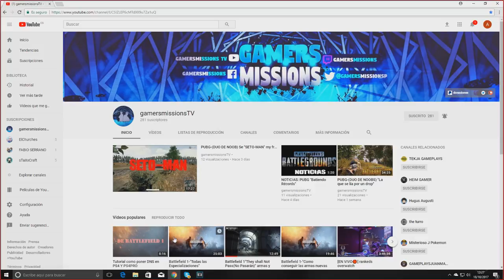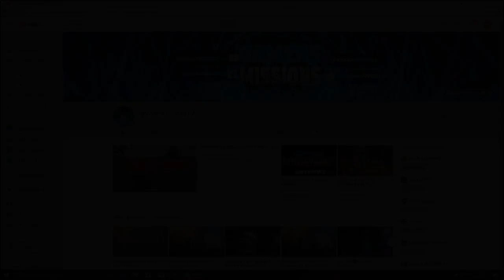RUMORES...RUMORES Y MAS RUMORES DEL NUEVO BATTLEFIELD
Comentar vuestras opiniones en la caja de comentarios y así opinar todos juntos de nuestra saga favorita.